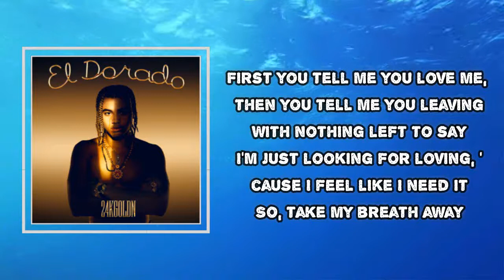24kGoldn - Breath Away (Lyrics)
Album: El Dorado

Breath Away Lyrics:

Whoa, whoa
Whoa, whoa
First you tell me you love me, then you tell me you leaving
With nothing left to say
I'm just looking for loving 'cause I feel like I need it
So take my breath away
'Cause you look like the one that was meant for me (me)
In the start, felt a spark, it was meant to be
First time I saw you (you), it felt so special (ooh)
Was the worst time when you said you like him better
Took a step right on my heart in your stilettos, whoa
I just don't get it no more
Whoa-oh, whoa-oh
One, two step, let's do-si-do
Hold me tight, don't let me go
Always had a thing for hoes (hoes)
That's where it all went wrong, yeah
First you tell me you love me, then you tell me you leaving (leaving)
In the start, felt a spark, it was meant to be (be)
Ooh
Whoa-oh, whoa-oh
Ooh
Whoa-oh, whoa-oh, whoa-oh
Ain't going tit for tat, girl take your number back
You forgot how to act, what happened with that?
Acting like Billy Jean, typical drama queen
Causing another scene, it seems to me (yeah, yeah, yeah, yeah)
I'm far gone, been waiting too long
While you were dead wrong, and everyone told me
It's beyond repair, I been warned
There's baggage on board, but good girls get boring
Ooh
Whoa-oh, whoa-oh
Ooh
Whoa-oh, whoa-oh, whoa-oh